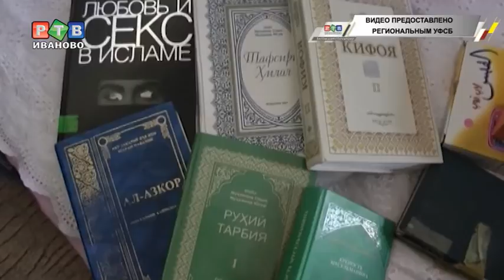Накажут за содействие терроризму